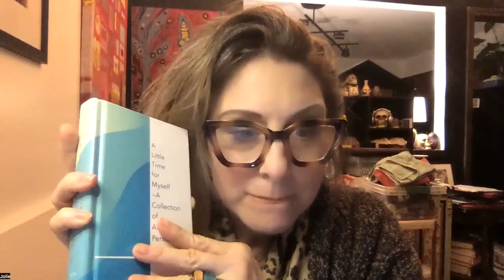March 31 " A Little Time for Myself " daily book reading with Jolie Barb recovery and reflection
Q of the Day: What can I do to keep may focus on this present moment only? How do I detach with love and let go of my ex-partners ?

1st Sunday of the month at 7pm EST